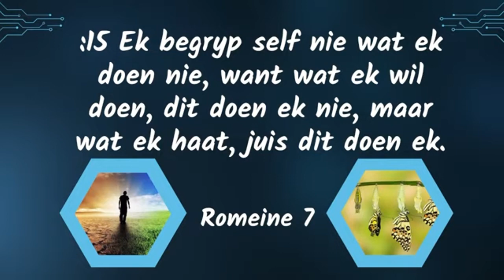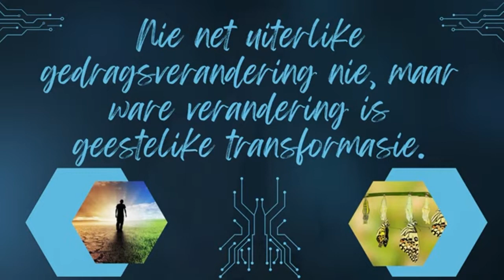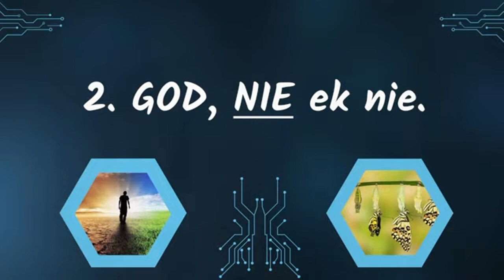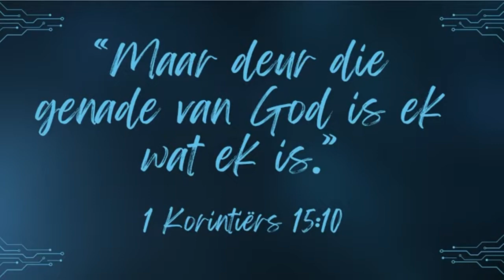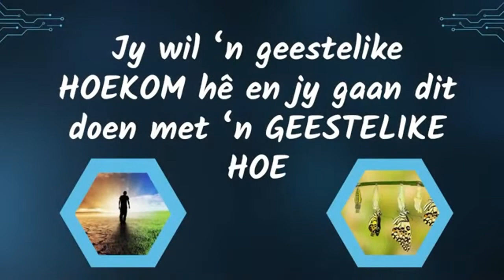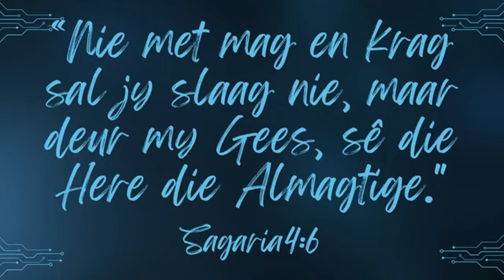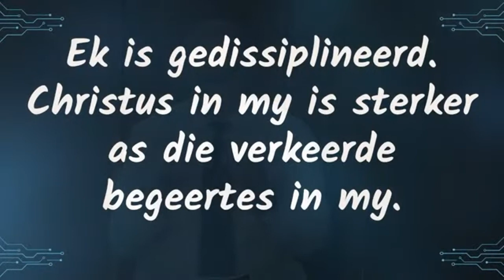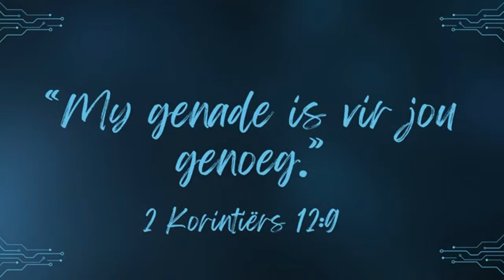Ds Jimmy Manders, Besprekingsdiens 15 Oktober 2023